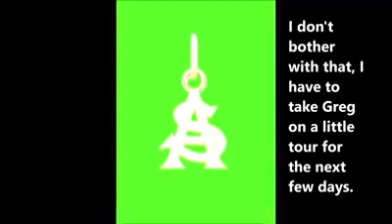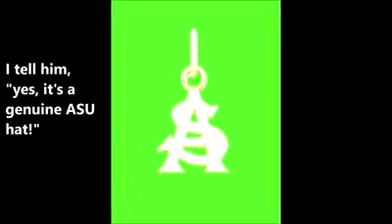Greg's Story 8 - Enter The Story Around The World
The Continuous story continues where is Greg now?